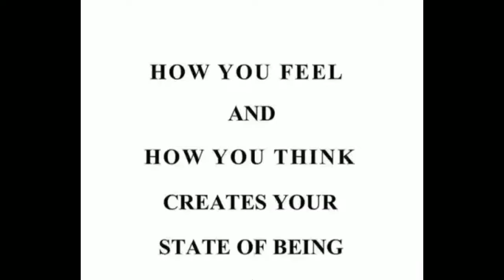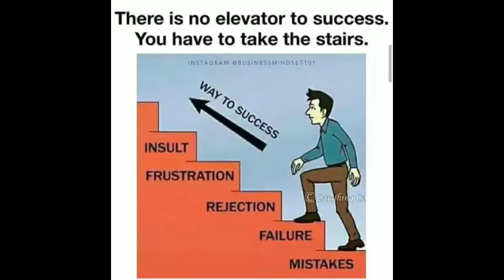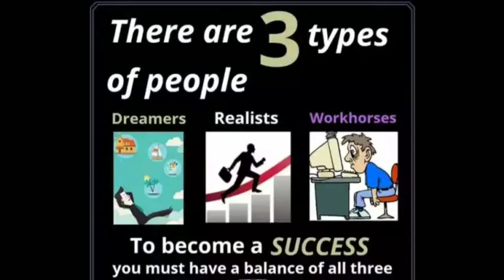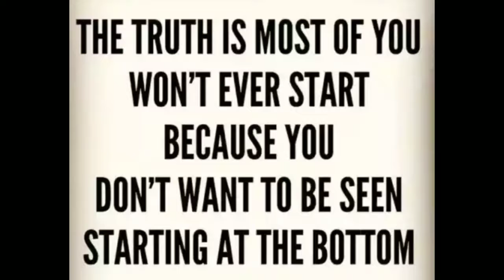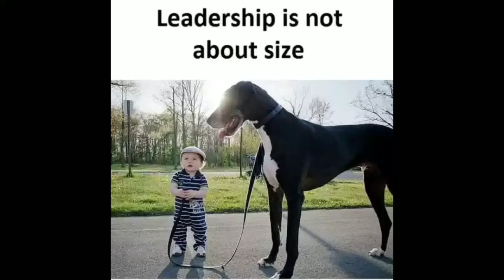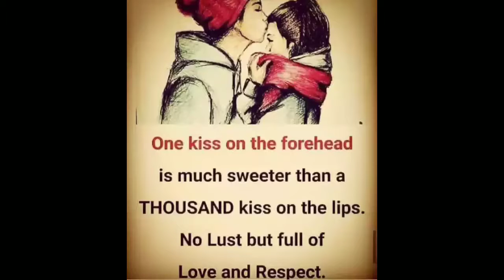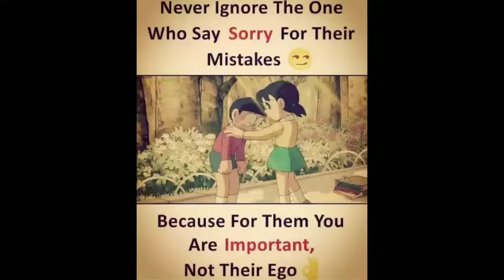79 Motivation Picture | That will make you think it. | Watch till End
79 Motivation Picture | That will make you think it. | Watch till End